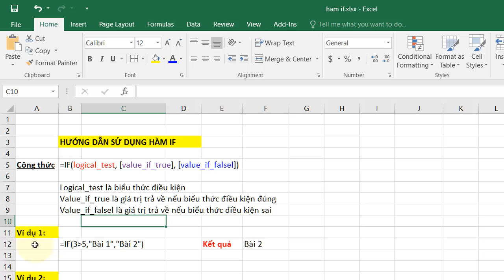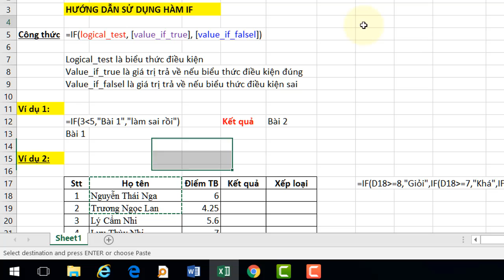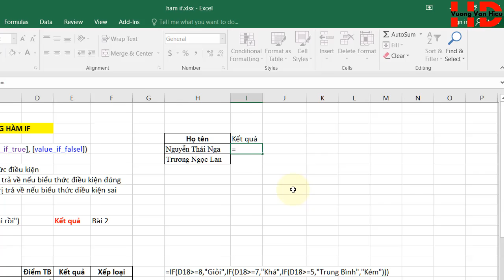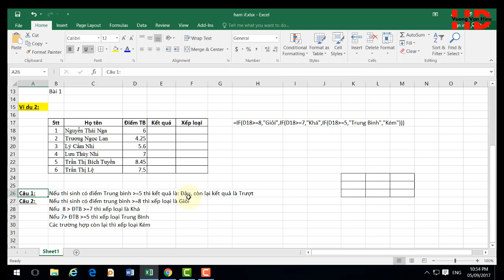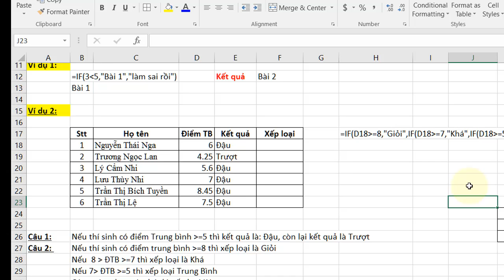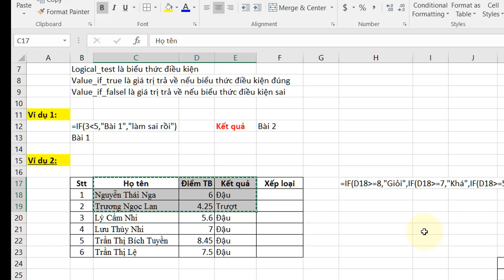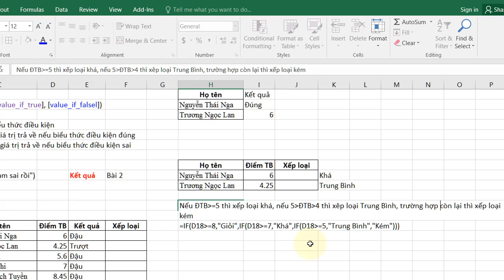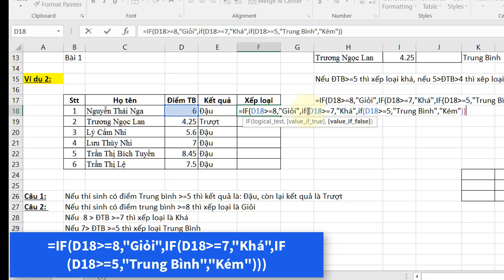CÁC HÀM CƠ BẢN TRONG EXCEL ✅ BÀI 4 Cách sử dụng hàm if trong excel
Trong video này mình sẽ giới thiệu các bạn cách sử dụng hàm If trong excel 2016, excel 2013, excel 2010, excel 2007